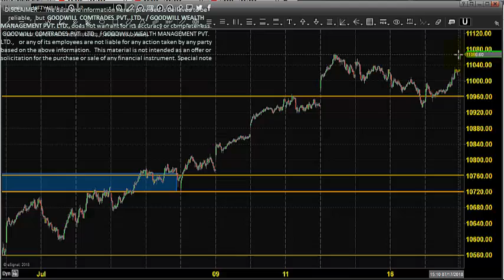NSE NIFTY INDEX OPTIONS DAY TRADING ANALYSIS JULY 18 2018 IN TAMIL